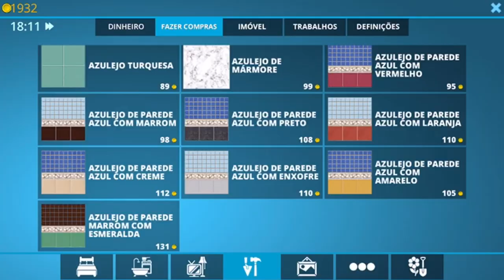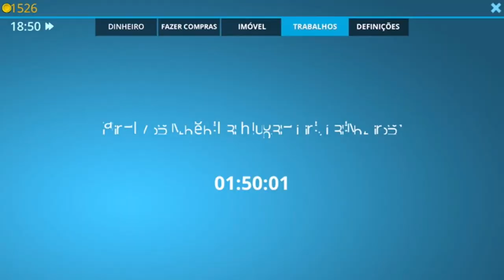REFORMANDO O MEU QUERTO NO House Flipper PARTE 2- Matheus Oliveira Vlogs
MOSTRE ESSE CANAL PRA ALGUÉM UM DIA TEREMOS 1 MILHÃO DE INSCRITOS 🥰